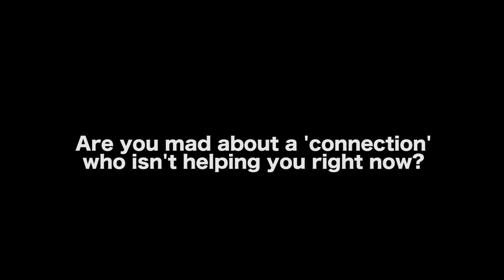Honest Talk About Connections In Hollywood - Markus Redmond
In this Film Courage video interview, Writer/Director/Actor Markus Redmond on an Honest Talk About Connections In Hollywood.

AUDIO